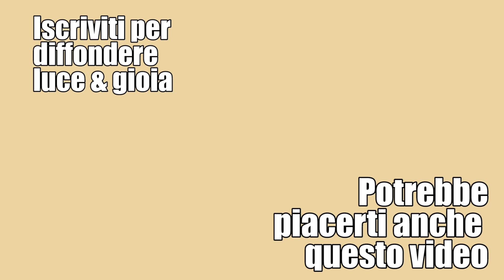Ricarica energica & benefici dei microcicli di sonno | Silva Iotti Yoga e Meditazione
Il mio nuovo Libro: Odaka Yoga e Mindfulness, formato kindle:
🌸💫LIBRO L'uso Consapevole della mente formato kindle: